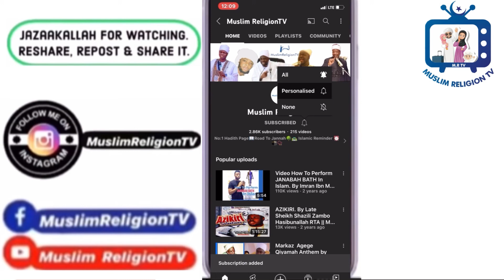ASIRI SUFI part 1 -Sheikh Sulaimon faruq (Almiskeenu billah) MUFTI, 2022 Lecturer.